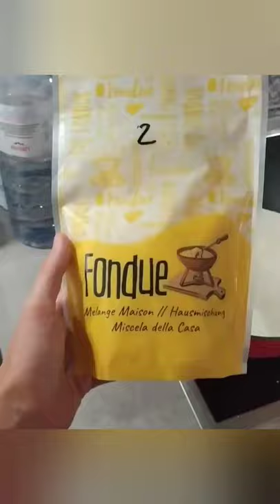Fondue svizzera - Amici in Cucina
Fondue svizzera video postato da Jocelyn De Luca

Ragazzi oggi cuciniamo insieme la FONDUE 😃😃 scopriamo cos' è e come si prepara 🎉🎉🎉🇮🇹🇨🇭 scrivetemi cosa ne pensateee